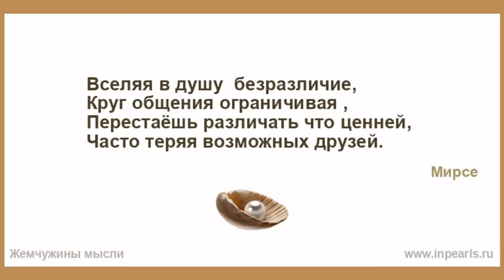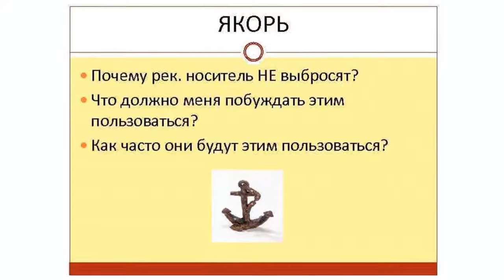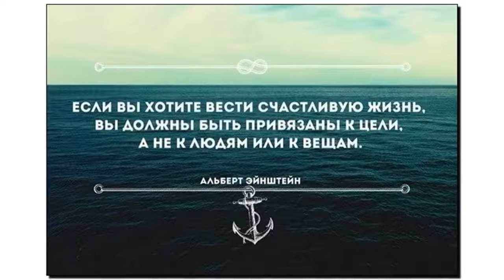Друг как якорь: почему важно «фильтровать» свой круг общения